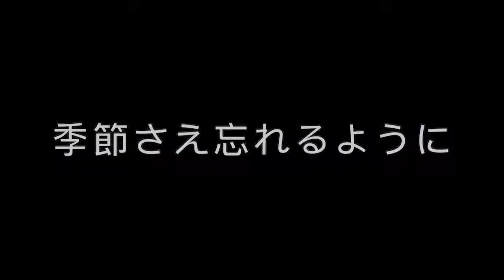haze of autumn (transendium's cinematic edit)